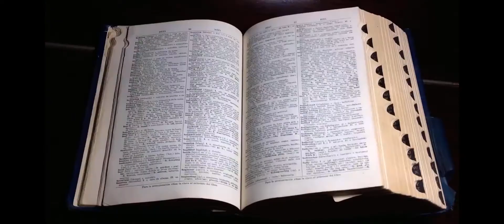Interview with Federico Kampf in Rome, Italy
In this interview, Federico Kampf talks about his philosophy, his works, the prize he received in Milan, the biennial that bears his name, and his projects in Dubai and the Middle East.